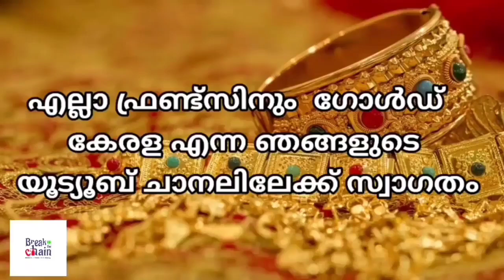today goldrate/ഇന്നത്തെ സ്വർണ്ണ വില /14/12/2023/ Qatar gold price today/kerala gold rate today/gold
sorna vila
kerala
gold rate
swarna vila
gold kerala
swarna vila
swarna vila
gold vila
sornam vila
swarna villa
24 carat today gold price kerala
gold kerala
kerala
goldprice
gold kerala rate
gold rate